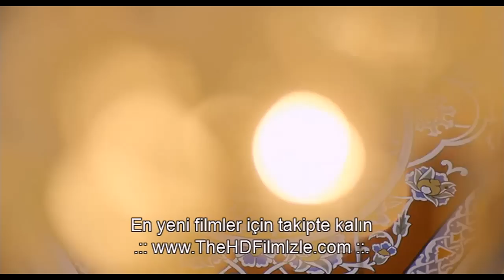Bir Derdim Var Bin Dermana Değişmem | Serkan Keskin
Bir Derim Var Bin Dermana Değişmem | Serkan Keskin

İtirazım Var - Film